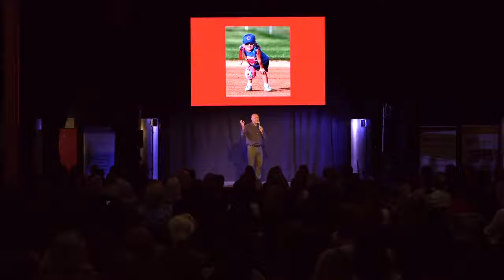Creating Space For The Authentic Warrior Ken Evraire DisruptHR Ottawa Talks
I was honored to be included in the DisruptHR Ottawa roster of speakers.
After much deliberation I turned my focus on The Authentic Warrior and how important it is to make sure space is made for them to excel.
The Authentic Warrior is the game changer every team is searching for.
Driven by a deeper ethos and willing to work toward successfully navigating the challenge that they face, the Authentic Warrior chooses to be first through the door trusting that others will most certainly follow.